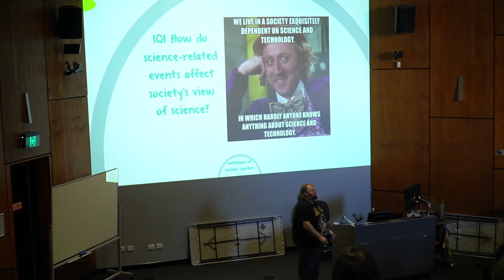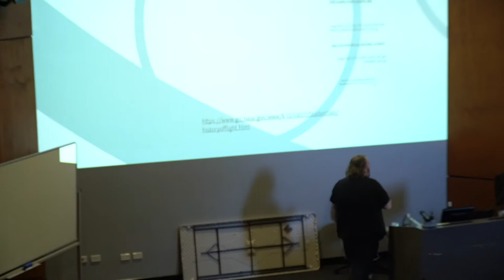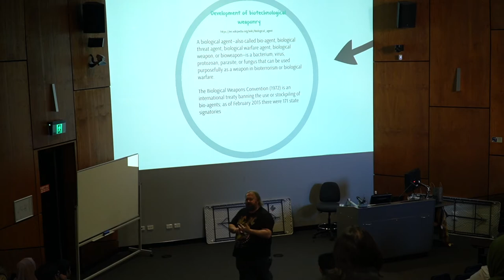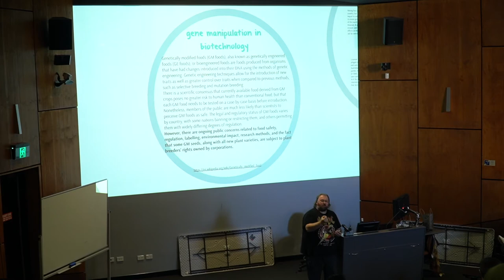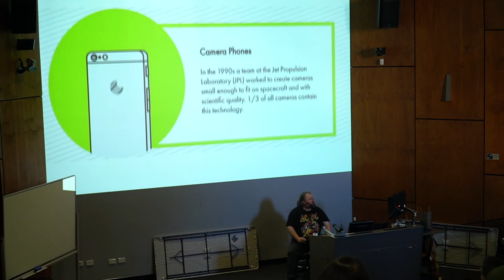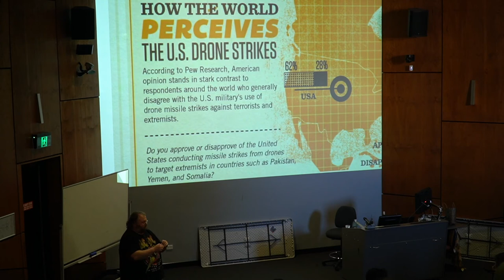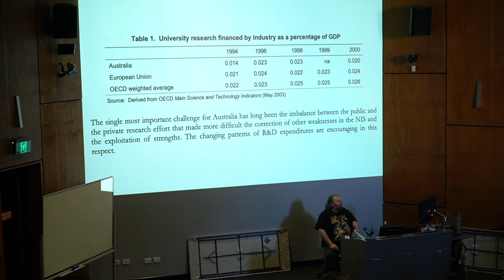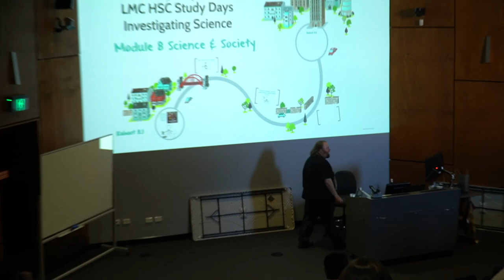Investigating Science (Part 4)